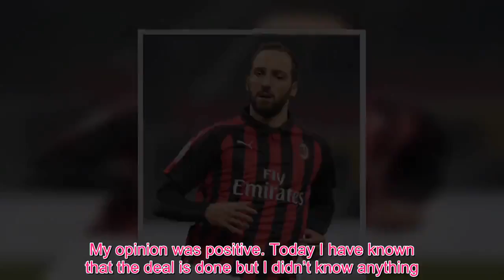Transfer news LIVE: Man Utd up ante, Arsenal exit agreed, Chelsea and Liverpool latest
Transfer news LIVE updatesManchester United have made a £54m bid for Inter Milan centre-back Milan SkriniarChelsea transfer chief Marina Granovskaia has put the Blues’ move for Gonzalo Higuain on holdArsenal star Aaron Ramsey has agreed to join JuventusJurgen Klopp will not look to sign a centre-back this month PREMIER LEAGUE DONE DEALS: ALL THE COMPLETED TRANSFERS OF THE JANUARY WINDOWChristian Pulisic father rubbishes Maurizio Sarri claims Maurizio Sarri confused Chelsea fans last week after claiming he ‘didn’t know anything’ about the transfer of Christian Pulisic, however, the player's father has dismissed those claims. “We obviously met with Sarri for quite a long time,” Mark Pulisic told the New York Times. “We had a chat with him. Christian got to meet with him for a bit, and it just felt good.” When asked about Chelsea’s move for Pulisic earlier this month, Sarri said: “I don’t know. I didn’t know anything about Pulisic yesterday. “The club asked my opinion about him about one month ago. My opinion was positive. Today I have known that the deal is done but I didn’t know anything.”Jurgen Klopp blocks Liverpool exit Jurgen Klopp has blocked the loan move of Rafael Camacho to Sporting. Portuguese newspaper Record claim Klopp is worried about the Reds’ defensive crisis. The same report also suggests the German was equally impressed by Camacho’s debut against Wolves in the FA Cup and feels he could have a part to play in the second half of the season. Dejan Lovren, Joel Matip and Joe Gomez are all sidelined.Aaron Ramsey medical Aaron Ramsey will undergo his Juventus medical on Sunday. Sky Sports claim the Arsenal midfielder will take another step to joining Juve this weekend. The Wales international is set to pen a five-year contract with the Italian giants. Ramsey will become the club’s second-highest paid player behind Cristiano Ronaldo.Liverpool eye defender loan deal Liverpool are eyeing a loan move for Burnley ace James Tarkowski. The Sun claim Jurgen Klopp is hoping to find a short-term solution to his defensive crisis at Anfield. However, Burnley are refusing to loan out the England international. They are instead demanding Liverpool pay £50m for the centre-back this month.Man Utd bid Manchester United have made a £54m (€60m) bid for Inter Milan defender Milan Skriniar, it’s claimed in Italy. According to Italian outlet TuttoMercatoWeb, United are desperate to sign Skriniar, 23. They say the Red Devils have already made a £54m (€60m) offer for Inter Milan centre-back. However Inter are said to be demanding a world-record fee of £81m for the defender.Chelsea deal blocked Chelsea transfer chief Marina Granovskaia has put the Blues’ move for Gonzalo Higuain on hold, much to the frustration of Maurizio Sarri. Reports yesterday claimed Chelsea are closing in on AC Milan striker, currently on loan from Juventus. However, according to Italian outlet Calciomercato, Granovskaia has put Chelsea’s move for Higuain, 31, on hold. The Stamford Bridg